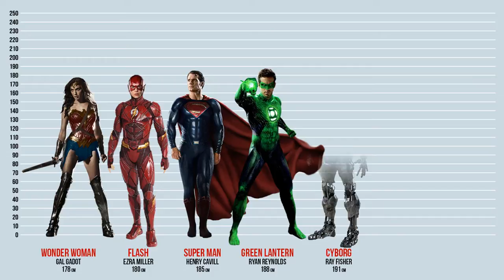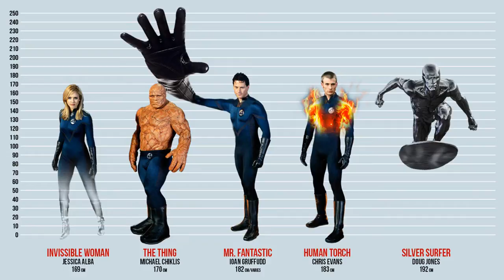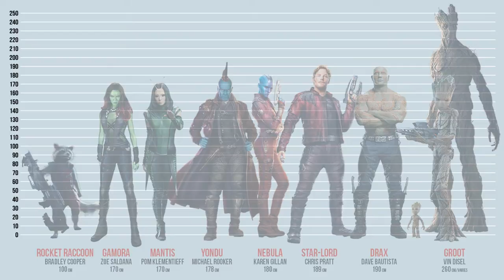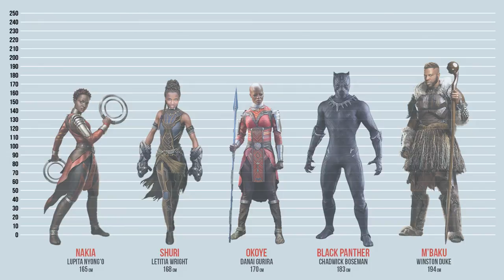TINGGI BADAN AKTOR FILM SUPER HERO 01